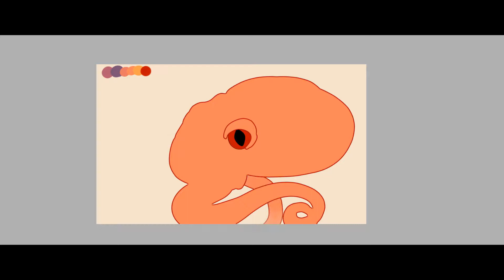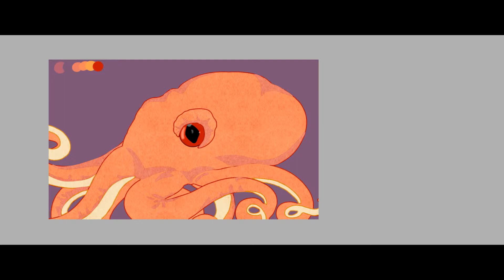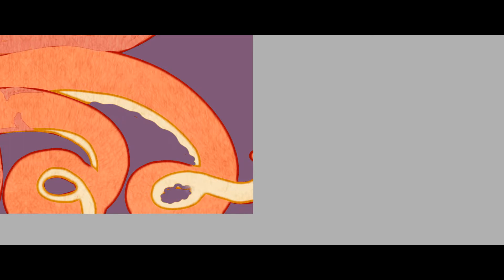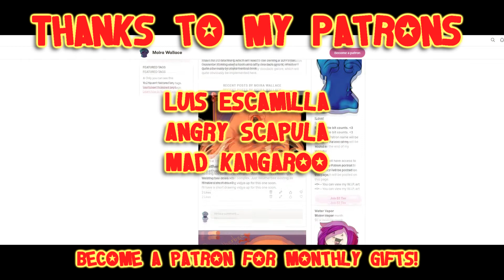Speedpaint - Weatherbee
I drew my octopus plushie Weatherbee, because he is cute and soft. That is all.